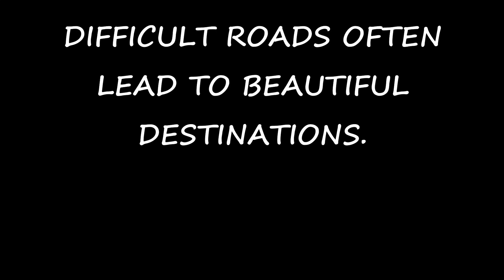Lead me Lord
DIFFICULT ROADS OFTEN
LEAD TO BEAUTIFUL

DESTINATIONS.

(ctto)